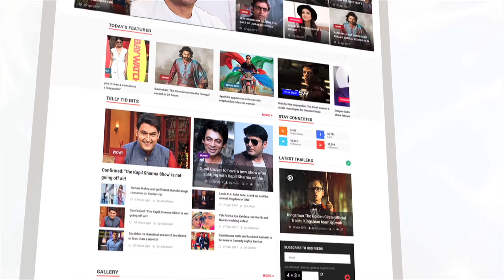Ananya Panday And Sara Ali Khan Snapped Hanging Out Together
Bollywood is definitely going through a new phase as many star-kids are about to make their debut on the big screen. And among them are Sara Ali Khana and Ananya Pandey! The duo was spotted enjoying a quiet dinner in a restaurant and looks like they are the new BFF's in town. Sara will be making her debut with Ranveer Singh in Simmba while Ananya is all set for her debut in Students Of The Year 2 with Tiger Shroff!